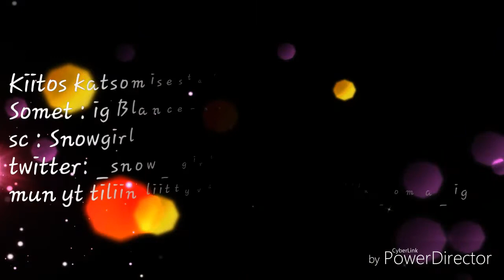Miksi on cool olla sinkku! Pari syytä siihen!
Ottakaa 100% läpällä.😂Olkaa ylpeitä, jos teillä on seurustelu kumppani ❤